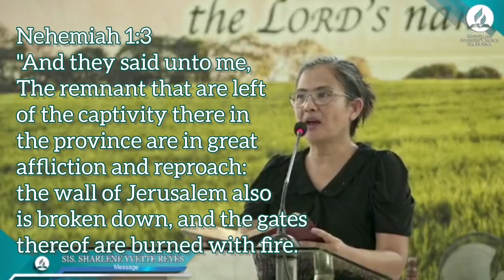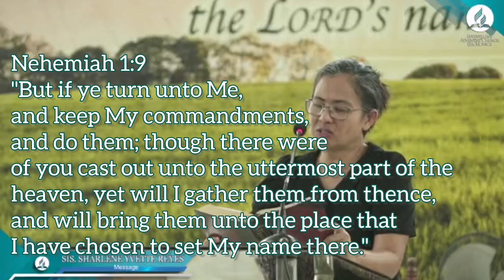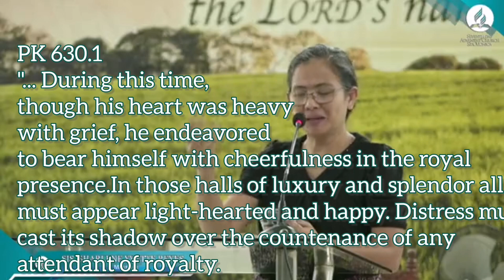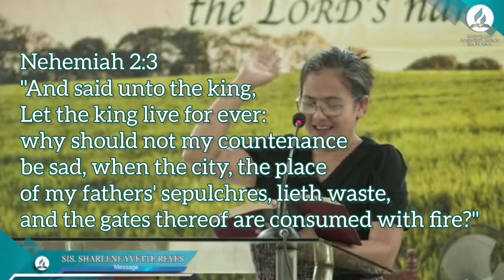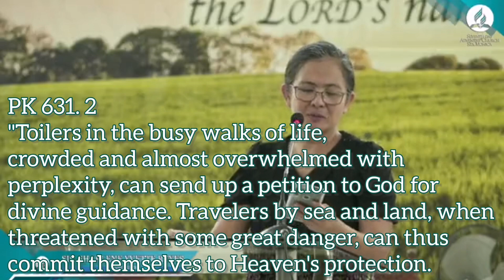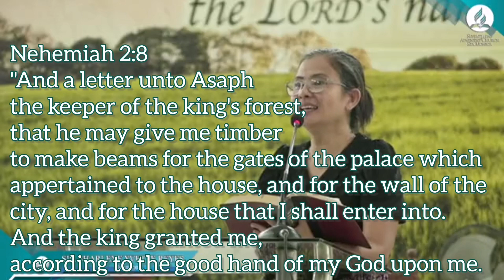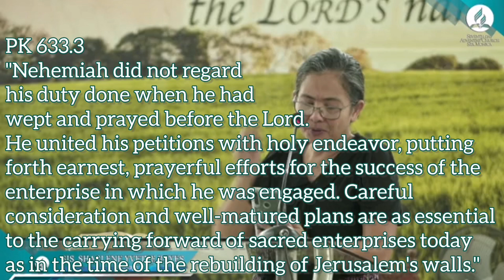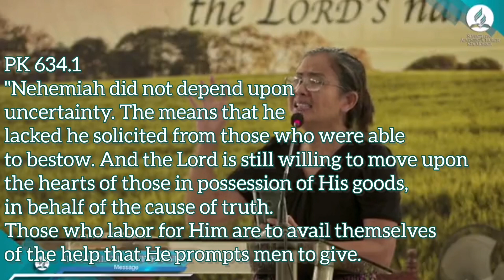A Man of Opportunity | Prophets and Kings Chapter 52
Vespers Service September 1, 2023